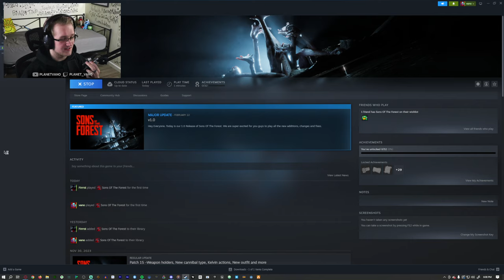We got RAIDED 3 TIMES in 1 NIGHT and Kevin did NOTHING!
In this VOD, Vano and his friend Firrrst desperately try to survive in Sons of the Forest, but get RAIDED 3 TIMES IN 1 NIGHT while Kevin stood around and did NOTHING!

0:00 - Getting things set up
8:26 - Sons of the Forest
6:00:01 - Wrapping up